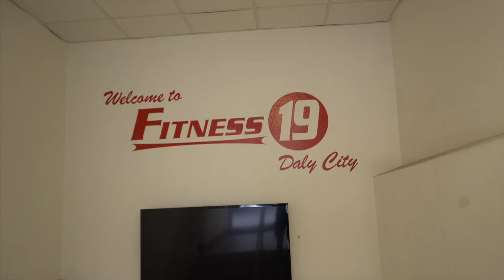Day In The Life of A D1 College Baseball Player | San Francisco Vlog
Today I take you through a day in my life as a D1 Baseball Player for The University of San Francisco. This video was filmed in the offseason during winter break and takes you through what a typical day is like.